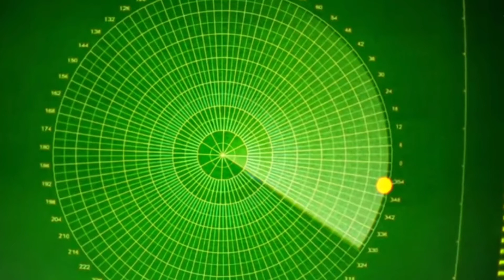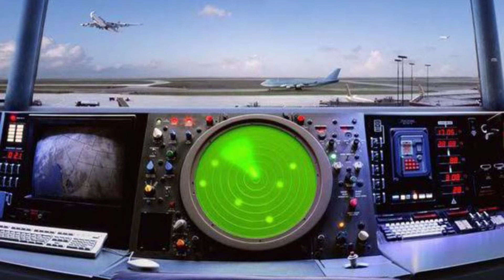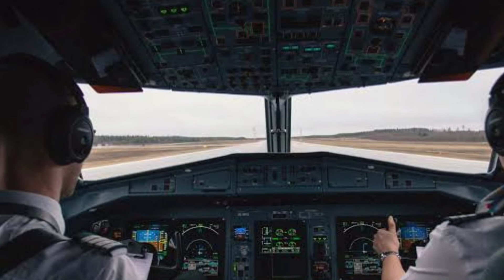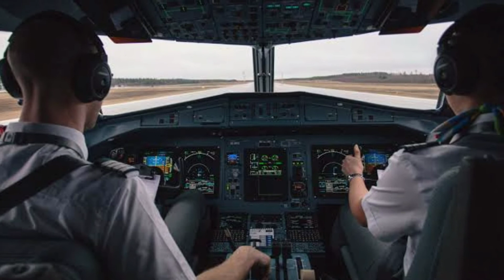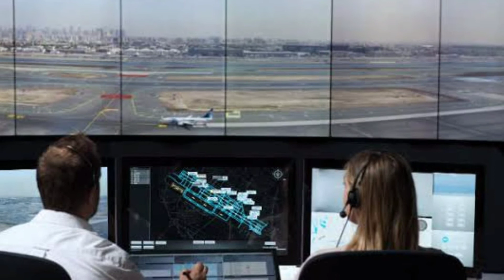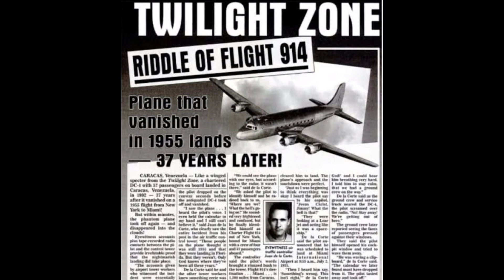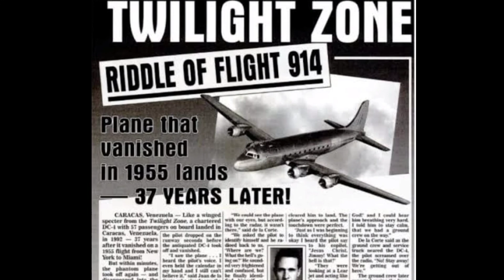रहस्यमय कहानियां Episode-1: एक विमान जो इसके टेक-ऑफ के 37 साल बाद उतरा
यह कहानी एक प्लेन का अनसुलझा रहस्य है जो मियामी पहुंचने के लिए न्यूयॉर्क से रवाना हुआ था लेकिन वहां नहीं पहुंचा।  यह केवल 37 वर्षों के बाद है जब यह विमान काराकस हवाई यातायात नियंत्रण के रडार पर दिखाई दिया।  यह वीडियो आपको इस कहानी के सभी विवरणों की व्याख्या करेगा।  आप इस वीडियो में शामिल घटनाओं की श्रृंखला से आश्चर्यचकित होंगे।

This story is an unsolved mystery of a plane that took off from New York to reach Miami but didn't reach there. It is only after 37 years when this plane appeared on the radar of Caracas air traffic control. This video will explain you all the details of this story. You'll be surprised with the series of events covered into this video.